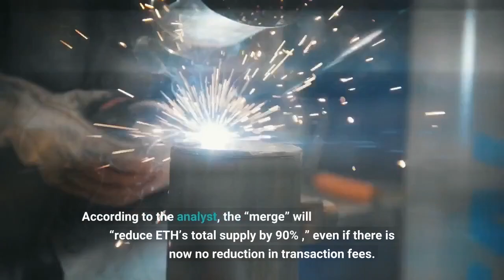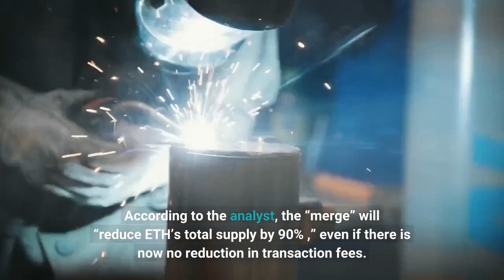Ethereum Retests $1500 Region Shadow Fork Deployed Ahead Of Merge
Over the past 24 hours, the market has seen gains. Ethereum, increased by 8.13% while the market king, Bitcoin, has increased by 3.25%. The performance of the remaining top cryptocurrencies has been comparable to that of the two majors. With a price range of $1,362.95 to $1,602.61, ETH/USD has experienced significant volatility over the past 24 hours. While the overall market capitalization trades around $181.33 billion, trading volume has decreased by 14.18% to reach $17.13 billion, giving the market a dominance of 18.3%. Even after the recent confirmation of the “Ethereum merge” shift to a proof-of-stake (PoS) consensus network in September, Ether (ETH) is down 11.5% in the last seven days. Tim Beiko, an Ethereum core developer, suggested Sept. 19 as a possible goal date at the Ethereum core developers’ conference call on July 14. Years have passed since the move away from energy-intensive mining, and a date has not yet been set for the shift to scalability using sharding technology, which allows for parallel processing. However, other analysts predict that the network’s monetary policy will increase Ether’s value. The “supply shock” effect was noted by Ethereum researcher Vivek Raman. According to the analyst, the “merge” will “reduce ETH’s total supply by 90% ,” even if there is now no reduction in transaction fees. Related reading | TA: Ethereum Recovery Faces Major Hurdle, Risk of Fresh Decline ExitsThe recent dramatic decrease in Ether’s price could be largely attributed to regulatory uncertainty. Yuga Labs is the target of a class-action lawsuit for “inappropriately inducing” the public to purchase nonfungible tokens (NFTs) and the ApeCoin (APE) token. The law firm further asserts that Yuga Labs “inflate the price” of the BAYC NFTs and the APE tokens by using celebrity endorsers and promoters. Another minor but significant step has been made by Ethereum toward the merger and the blockchain’s much-anticipated switch to proof of stake. The 10th shadow split of Ethereum, which was supposed to go live today, went online early yesterday, more than 26 hours ahead of time. Shadow forks are a focused test run of the merge’s components; they simulate making one or two particular modifications to the blockchain that will take place in the future. This is distinct from complete testnet hard forks, like the Sepolia testnet that happened earlier this month. The merging, which switches the whole Ethereum mainnet over to a test environment network, is fully rehearsed on testnets. Related reading | Why Ethereum Classic (ETC) Leads Crypto Market In Latest Week With 16% SurgeThis week’s shadow fork served as a rehearsal run for the releases that will take place on Ethereum’s last testnet, Goerli, on August 11. This test will be the third and last of its kind needed before the merge is prepared to go into effect.